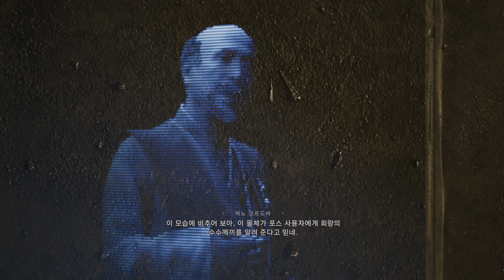스타워즈 제다이 오더의 몰락 : 제포 - 두번째 #4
스타워즈